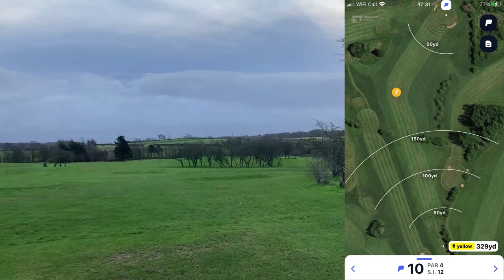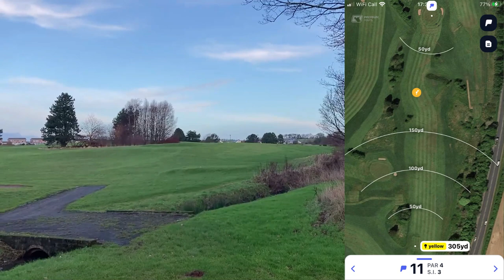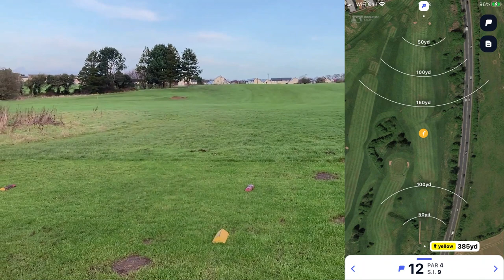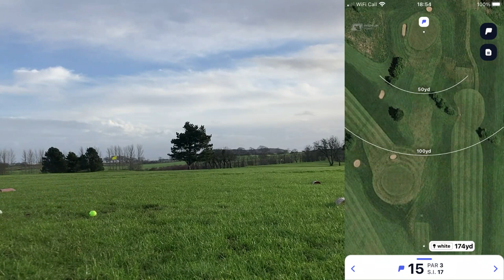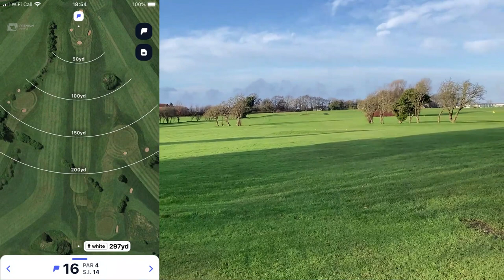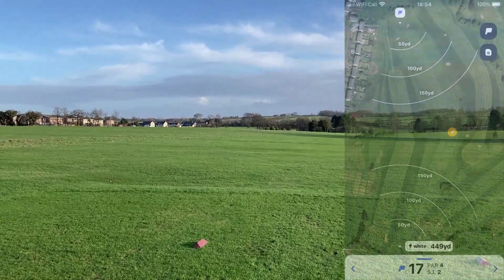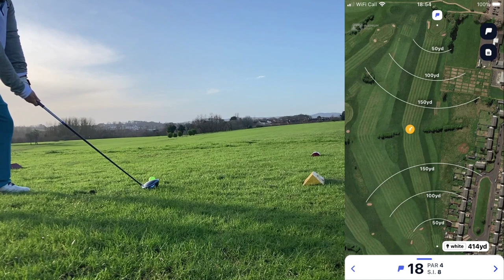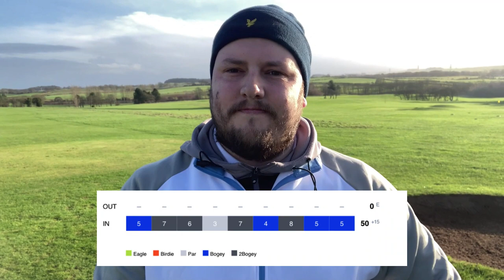Not my finest 9 holes! Dalmilling Golf Club, Ayrshire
In this video, I play the back 9 at Dalmilling Golf Club! Included in the Golf South Ayrshire season ticket, this parkland course certainly gave me a run for my money in my first outing of 2023!

As always, let me know what you guys thought of the video and hit those buttons!

I'm Dan, an amateur golfer from Troon, Scotland.

I've been a keen golfer for a long time and having played on council/municipal courses for that entire time, I've decided to try and showcase as many as I can through YouTube!

Municipal courses are a fantastic vehicle for playing golf! If you're brand new to the game, on a budget, or it's just the closest course to you - municipal courses can provide you with a great challenge and a great time!

Join me throughout 2023 as we play some of these fantastic courses, introduce the brand new +8 Challenge, and visit new places on the Big Day Out!

Check me out on instagram - @danbrygolf

Hole layout images provided by Hole19 via the Hole19 app, available on iOS, Android and Wearables.